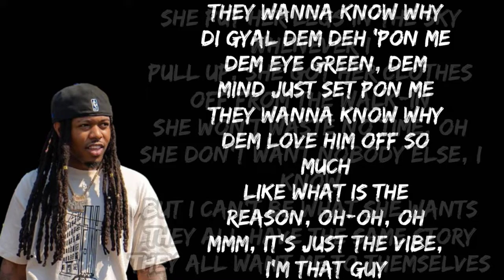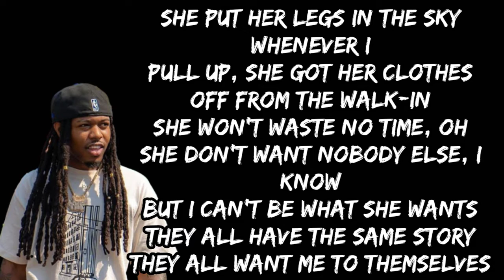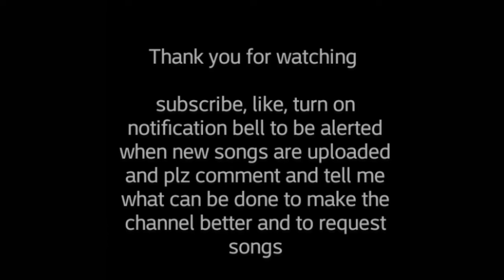CAPELLA GREY x GYALIS